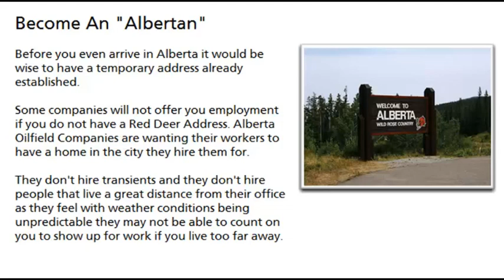Oil Rig Jobs Alberta Review Alberta Gas& Oil Job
Alberta Oilfield Employment Solutions Ltd.
800_219_7859
Oilfield Safety Training / Industry Orientation / Interview Training

For those who are serious about a career in the Oil and Gas Industry then you will want to have a look at the province of Alberta as Alberta is in an Oil Boom. Many Oilfield experts have stated that Alberta will need 100,000 new workers over the next 10 years. Alberta Oilfield Employment Solutions Ltd.

Oil Rig Jobs Alberta